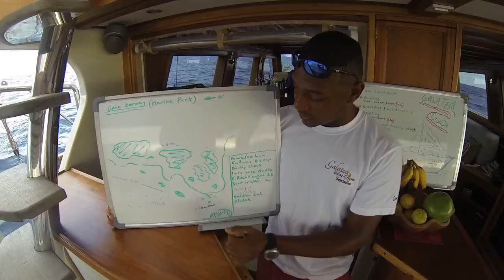GALATEA DIVING CRUISES SEYCHELLES